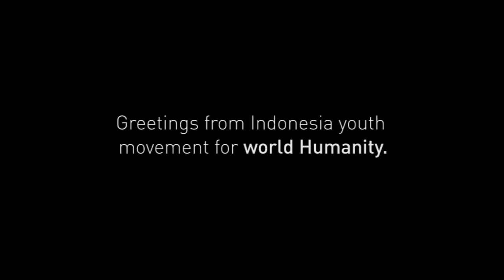Motees Brand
Motees brand attacks people with an explosion balloon.
We are a Social Movement through Valuable Products • 1 Motees means 1 Donation • Join us & let's make a better living •